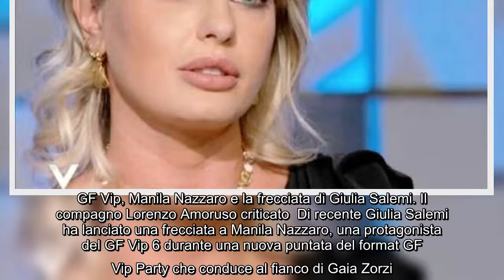GF Vip, Manila Nazzaro e la frecciata di Giulia Salemi. Il compagno Lorenzo Amoruso criticato Di rec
GF Vip, Manila Nazzaro e la frecciata di Giulia Salemi. Il compagno Lorenzo Amoruso criticato Di recente Giulia Salemi ha lanciato una frecciata a Manila